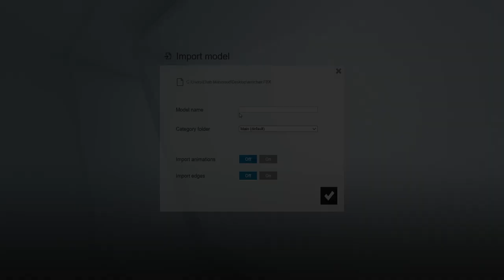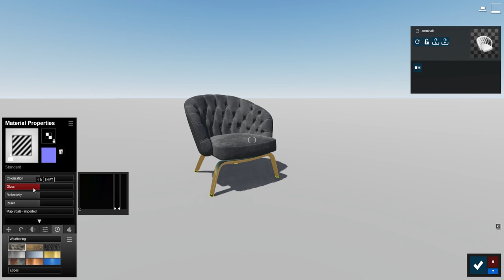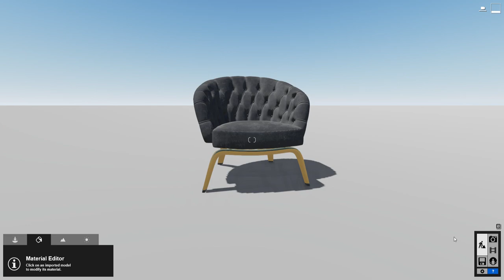Lumion 9 Fabric Materials (Velvet Effect)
Lumion 9 Tips&Tricks :
Fabric Materials (velvet effect)